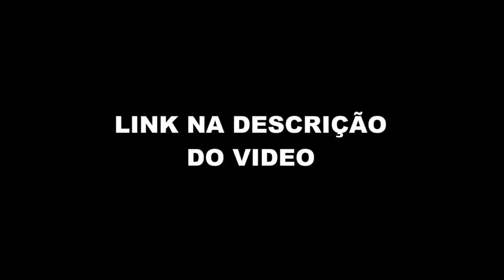LUCAS INUTILISMO SOBRE PALMEIRAS NO MUNDIAL (PODPAH 24H) FlowPah Cortes